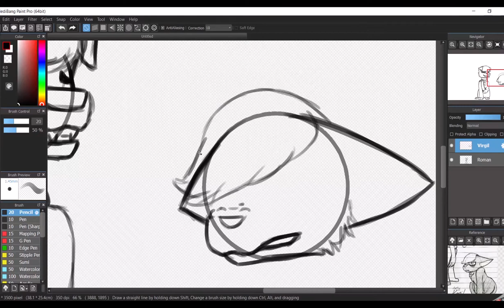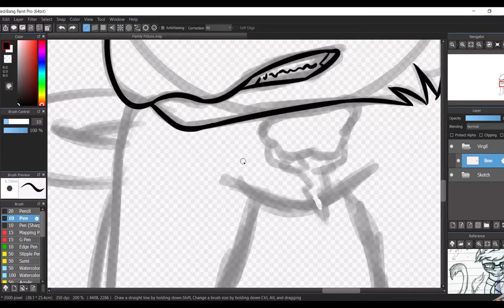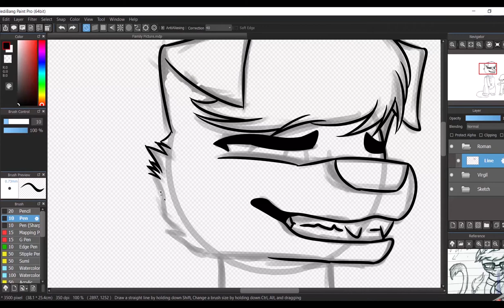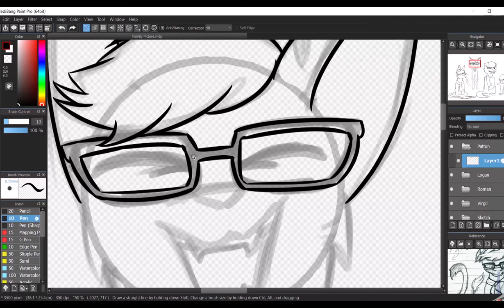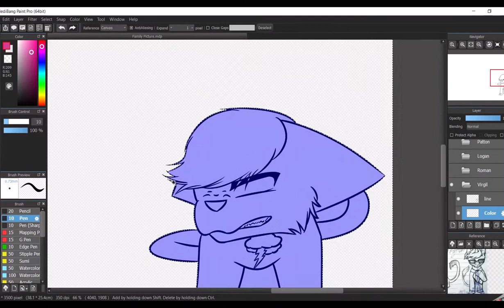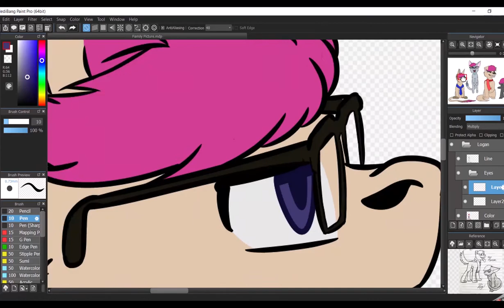Speed Paint: FamILY Picture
I  love Thomas Sanders so much! This was made from the inspiration of Sander's sides.